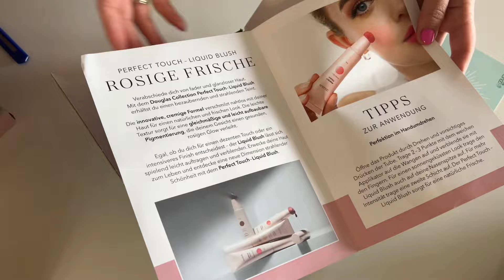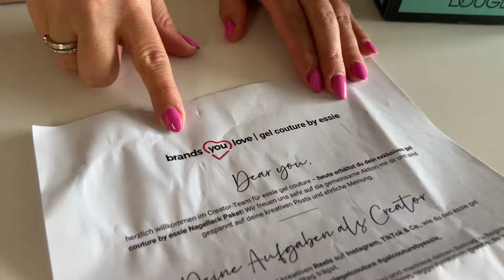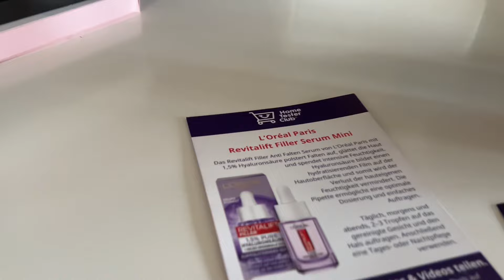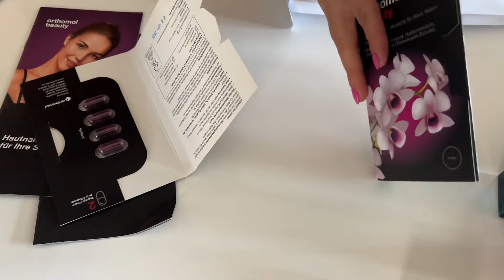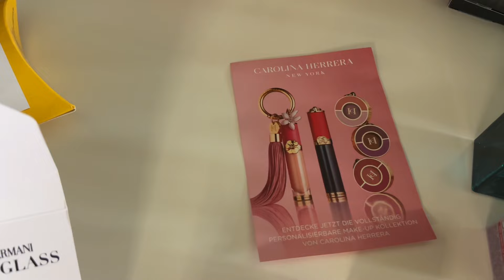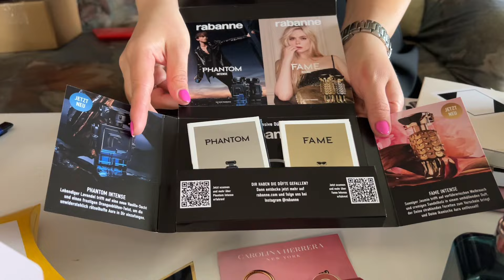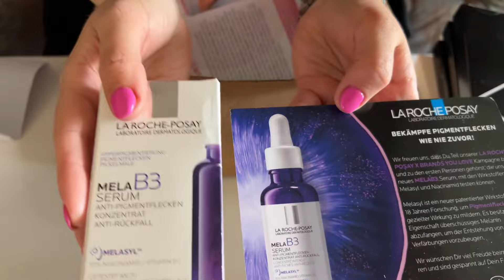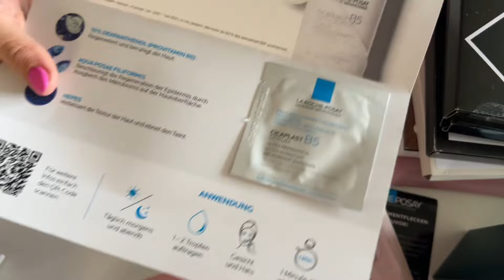В Германии бесплатно 🙀 , что можно получить ? Распаковка тест продуктов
[ Unbezahlte Werbung ]

✔️комментируйте

Мы всегда рады вашим отзывам, советам и комментариям! 🫶